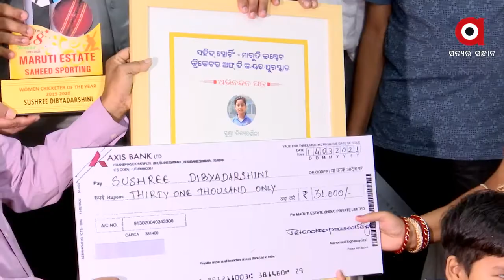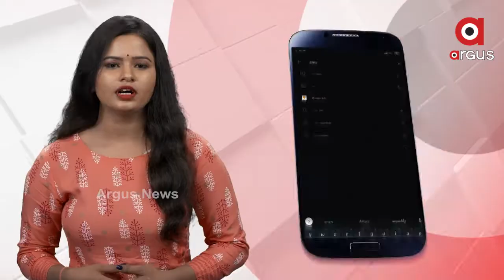ଦେବାଶିଷ ସାମନ୍ତରାୟ 28ତମ କ୍ରିକେଟର ଅଫ ଦ ଇୟର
ଦେବାଶିଷ ସାମନ୍ତରାୟଙ୍କୁ ମିଳିଲା 28ତମ କ୍ରିକେଟର ଅଫ ଦ ଇୟର। 2019-20 ସିଜିନର ସଫଳତା ପାଇଁ ଏହି ପୁରସ୍କାର ପ୍ରଦାନ କରାଯାଇଛି। ସେହିପରି ଅନ୍ତର୍ଜାତୀୟ ଖେଳାଳି ସୁଶ୍ରୀ ଦିବ୍ୟଦର୍ଶିନୀଙ୍କୁ ମହିଳା କ୍ରିକେଟ ଅଫ ଦ ଇୟର ପୁରସ୍କାର ମିଳିଛି। ସହିଦ ସ୍ପୋର୍ଟିଂ ମାରୁତି ଇଷ୍ଟେଟ ପକ୍ଷରୁ ଏହି ପୁରସ୍କାର ପ୍ରଦାନ କରାଯାଇଛି.